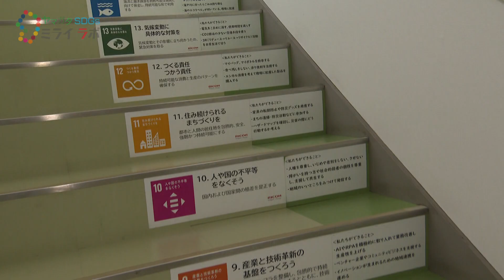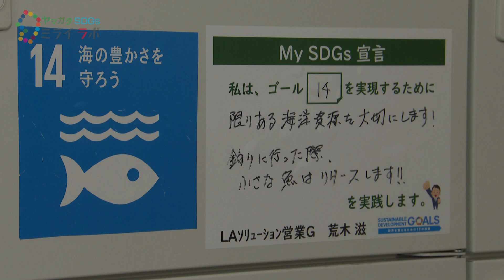SDGs社内での取り組み「ヤマガタＳＤＧｓミライラボ」(リコージャパン山形支社)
YTS山形テレビ「ヤマガタＳＤＧｓミライラボ」毎週水曜よる１１時１０分から放送中。
ＳＤＧｓ の視点で将来を見据える学生が、山形県内のＳＤＧｓ推進企業を訪問し、ローカルＳＤＧｓの取り組みから、山形のミライを探究します。
出演：リコージャパン山形支社
東北芸術工科大学デザイン工学部 企画構想学科 3年　佐々木 瑠菜